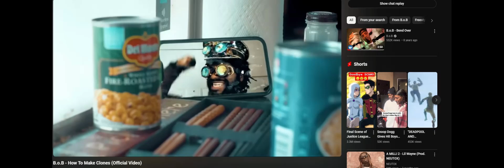CMGPROMOTIONSZ PREsents: BoB How 2 Make Clones FlatLine pt 1 SoundBendaZ Drift